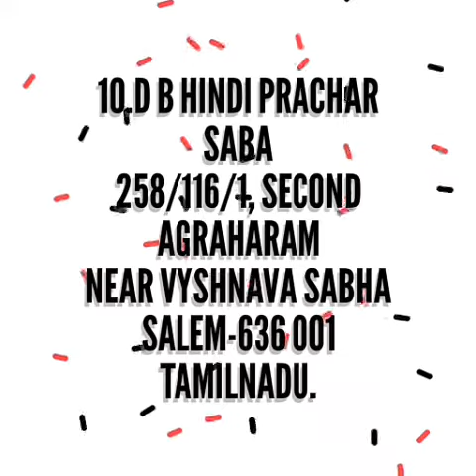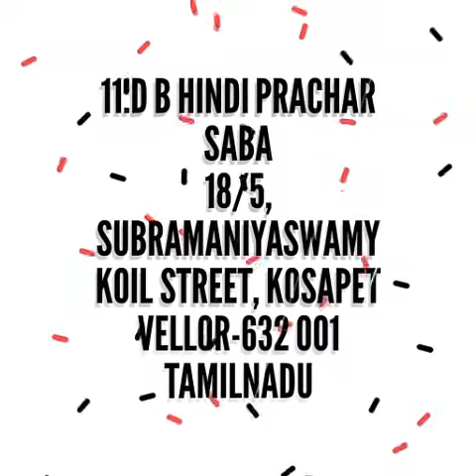Dakshin Bharat Hindi prachar Sabha branches- Tamilnadu &Puducherry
Hindi prachar Sabha branches